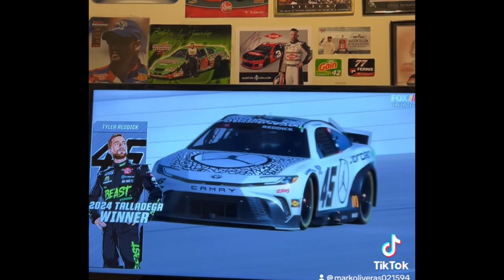2024 Aaron’s 499 at Talladega Review: Tyler Reddick steals it! WTF JUST HAPPENED?!?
Good race today! Thought it was @jhnemechek or @AustinDillon‘s day to steal it but can’t win em all I guess! Crazy ass finish!

Also make sure you guys donate to my old high school friend Leigha Coulter’s GoFundMe Fundraiser with her situation going on with her car and stuff but if you can’t, a share on Social Media in general and TikTok repost would be PERFECT!

And before I forget, Happy Birthday Momma @Kcristy89 but most important of all, Happy Todd Bodine 54th Birthday to my main man @RigglesPicks! Mess with the cow, you get the utters!